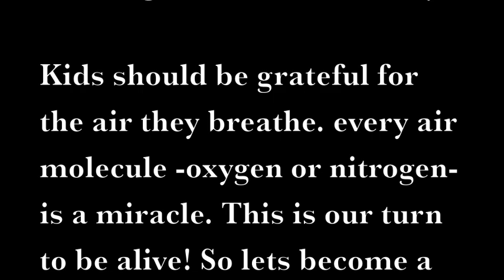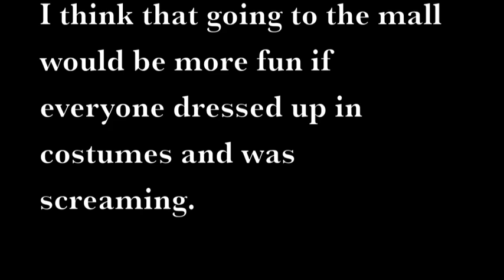The Marvelous Americana Railroad Quest for the Old Man's Box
Accompany three young boys on their adventure to obtain the Old Man's Box of treasure!